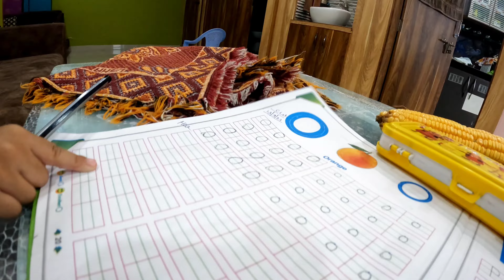Surprise !! अभी लाया पानी पुरी !!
Aaj pure din ek alag he mahol raha pahel h shopping gaye fir aaye fir vapas market gaye jitne abhi gaya aur abhi ne hume surprise de deya pani puri la kr maza aa gya mtlab aaj pure din popat he popat ho rahe the  fir v acha hua aur maza aa gaya 😍